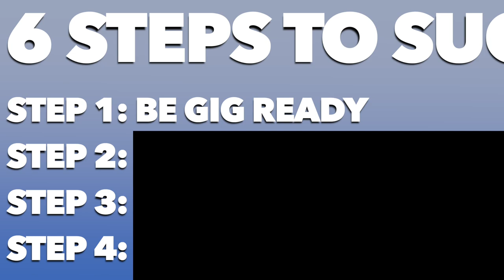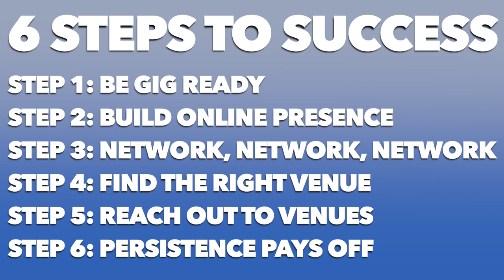Book Your First Show FASTER with These Musician Secrets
Are you a new musician who wants to book their first gig? Look no further. In this video, I give you 6 easy steps to book your first show. I discuss How to Book Your First Show in detail and break it down for you! Look below for more info.